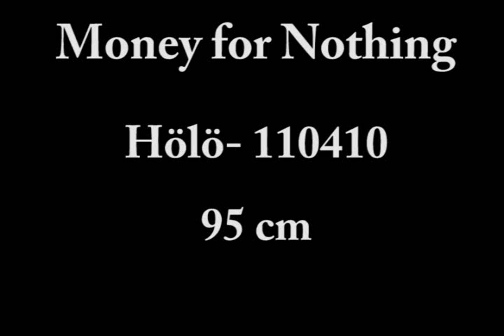Money Hölö 95 cm apr 11